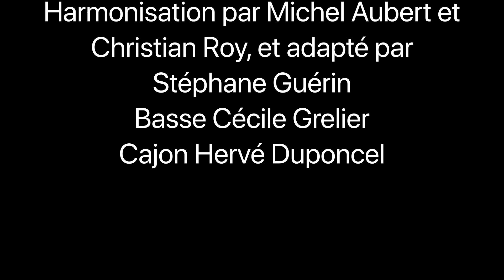L'aigle noir (Barbara), par la Chorale Rive Sud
Concert de la chorale Rive Sud du 11 mai 2019, dans la salle du Grand Logis à Bruz.
L'aigle noir de Barbara.